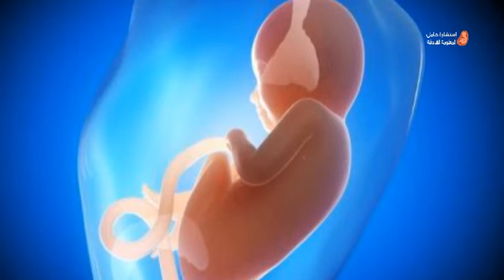ماذا يحدث للحامل عند نقص ماء الجنين؟